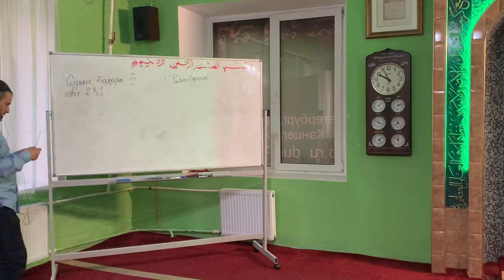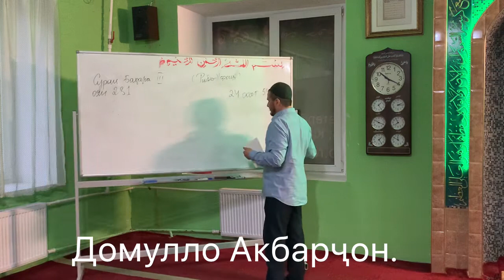Мавъизаи фоидабахш. Домулло Акбарҷон.